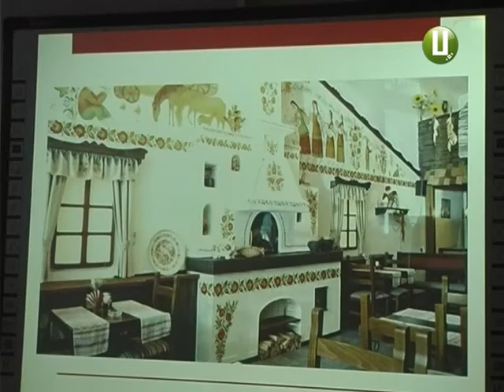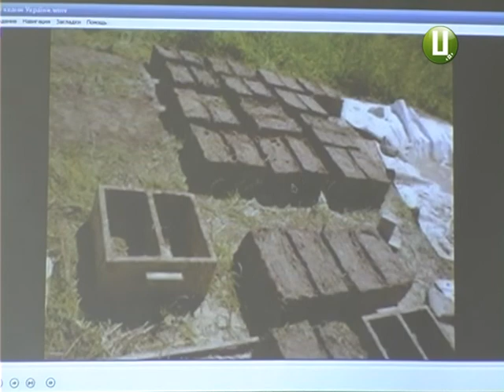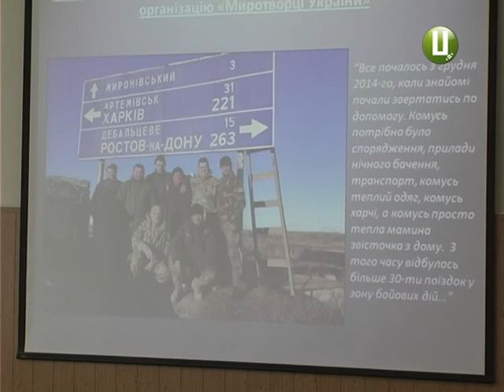Що досліджують «шкільні науковці» Хмельниччини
У Хмельницькому досвідом обмінювалися молоді дослідники краю. Усі вони - фіналісти обласного туру всеукраїнської краєзнавчої експедиції учнівської молоді «Моя Батьківщина – Україна». Вивчали історію, географію та традиції краю. Загалом, на конкурс школярі області надіслали 106 робіт. Юних науковців бачила наша знімальна група.